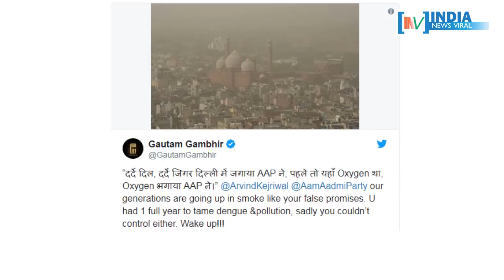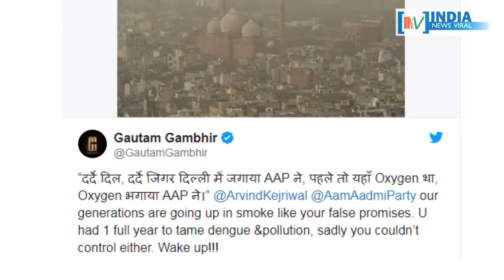दिल्ली में फैले प्रदूषण के बहाने केजरीवाल पर गौतम गंभीर का हमला ! INDIA NEWS VIRAL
दिल्ली में फैले प्रदूषण के बहाने केजरीवाल पर गौतम गंभीर का हमला ! प्रदूषण को लेकर गौतम गंभीर ने केजरीवाल पर क्या आरोप लगाए हैं ? देखें इस रिपोर्ट में